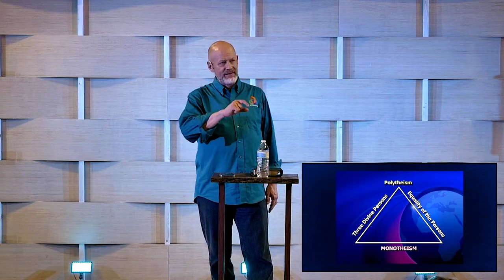Dr. James White, The Doctrine of The Trinity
This message on The Doctrine of The Trinity was preached by￼ Dr. James White on 9/28/21 at Twelve 5 Church in Jonesboro Arkansas.